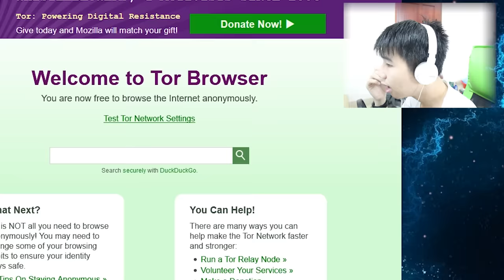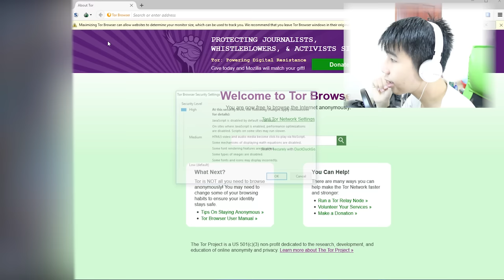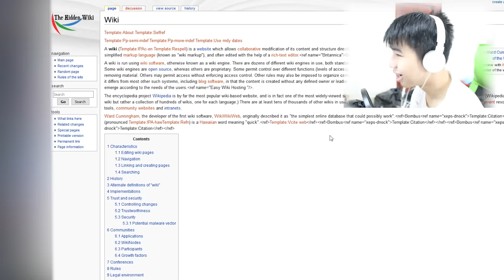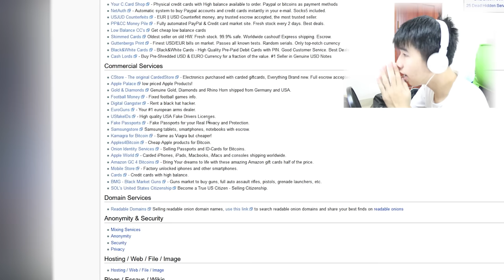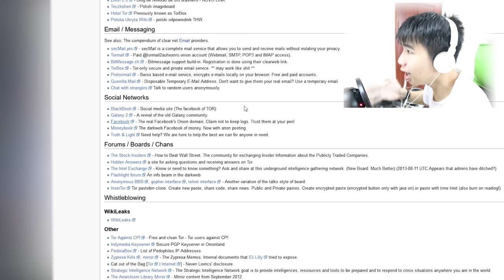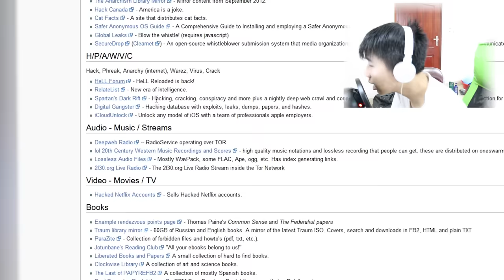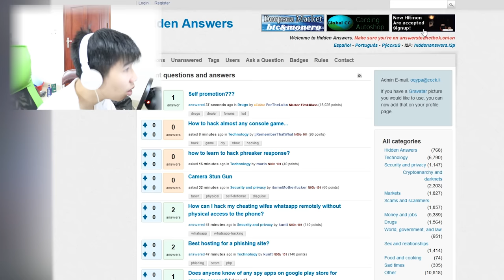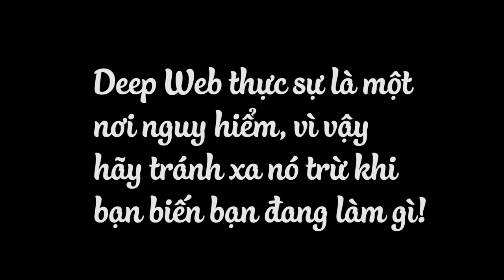THỬ TRUY CẬP DEEP WEB (CỰC KỲ NGUY HIỂM! KHÔNG THỬ TẠI NHÀ!)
Hôm nay mình thử truy cập vào Deep Web. Đây là một hành động nguy hiểm, mình không chịu trách nhiệm nếu các bạn làm theo!